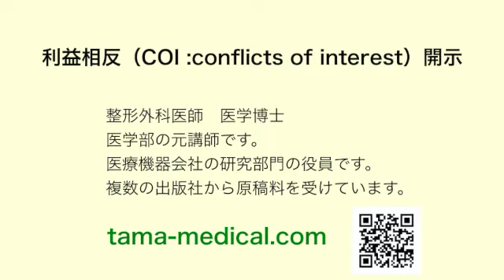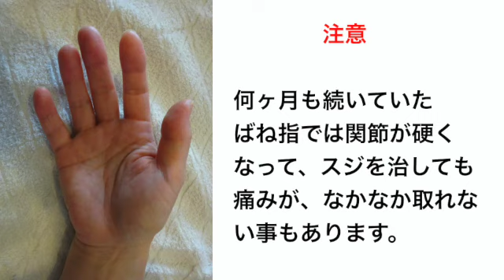ばね指 (親指以外) たったこれだけ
ばね指エコーガイドの多摩メディカル社

ばね指手術 エコーと特殊器具を用いて縫わない傷で治します。　( 母指以外 )
埼玉県所沢市の新所沢清和病院 で町田が行っております。( 土曜日午前中のみ )　手術は1回目診察後に予約します。